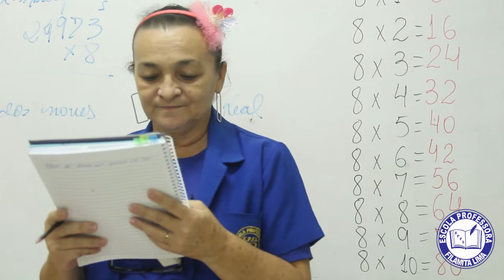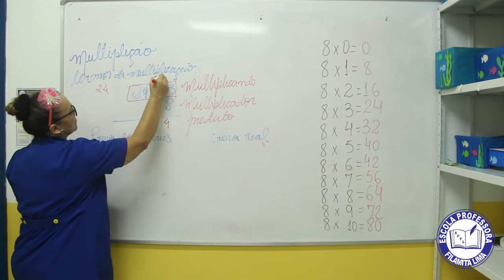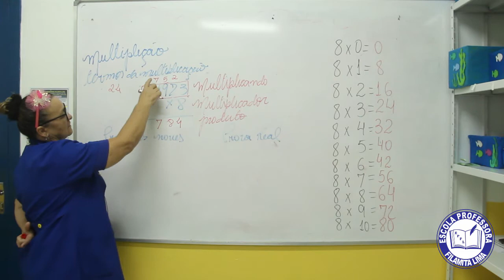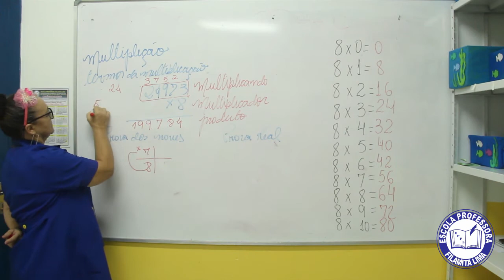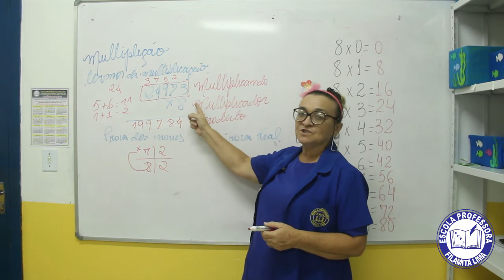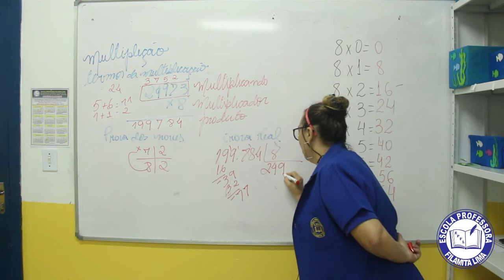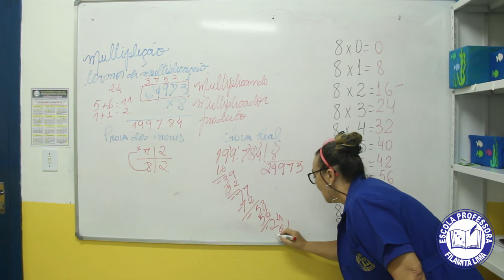5º ANO - 26/02/2021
SIGA NOSSA PÁGINA NO INSTAGRAM @escolaproffilamita